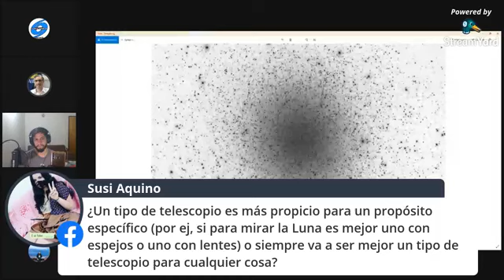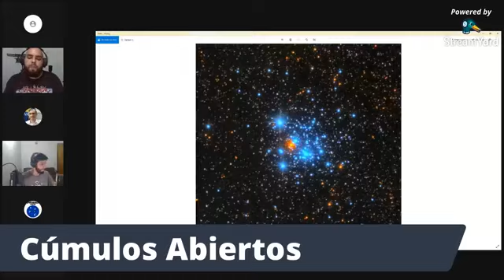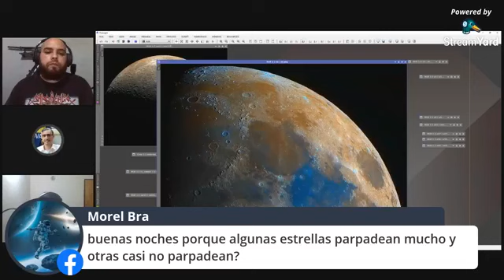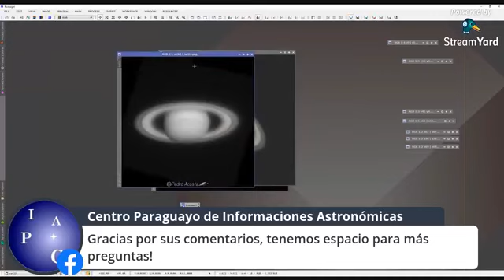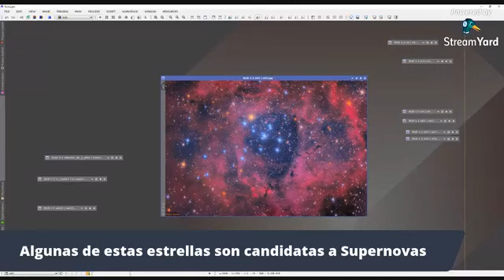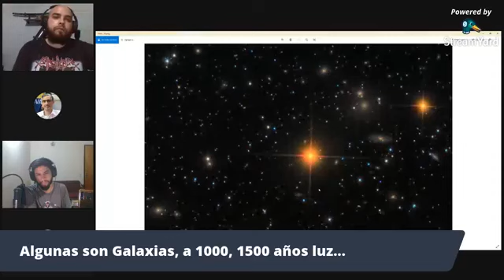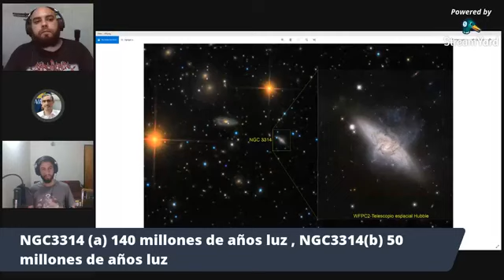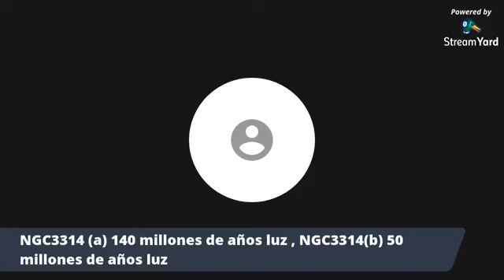CósmicaMente Podcast - Episodio 2 - Telescopios, Astro-fotografía, Telescopios espaciales.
Temas tratados:

- Telescopios
- Astro-fotografía
- Telescopios espaciales Hubble, James Webb, Roman